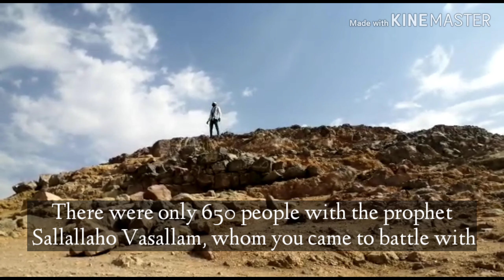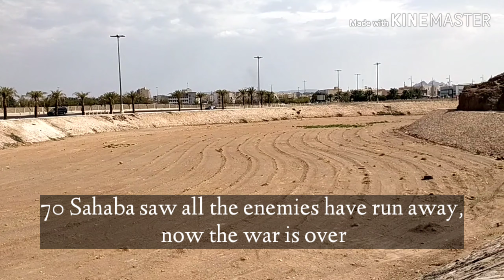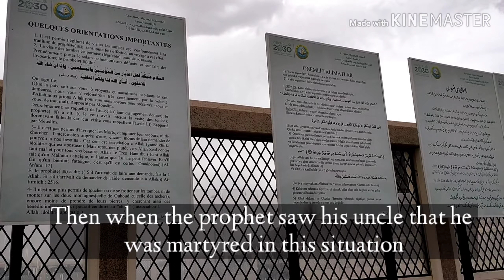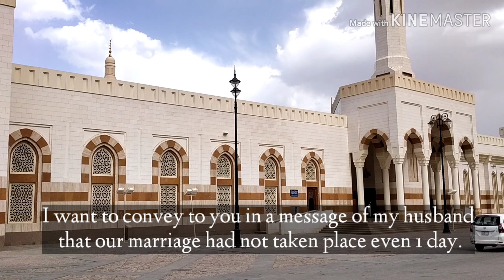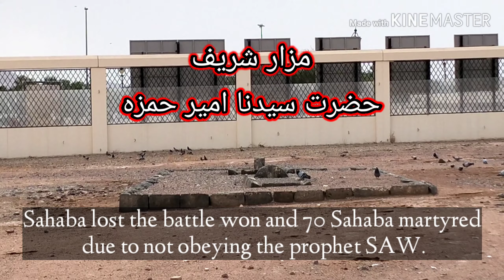Jang e Uhad | Battle of Uhad | جنگ احد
Published on,  June 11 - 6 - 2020

Assalamualaikum Wa Rehmtullah Wa Brakathu.

I wish You All Brothers And Sisters 👫

Topic Story -

The Battle of Uhud was the second military encounter between the Meccans and the Muslims, preceded by the Battle of Badr which had been fought in March 624, where a small Muslim army had defeated a larger Meccan army. Marching out from Mecca towards Medina on 10 December 624 CE, the Meccans desired to avenge their losses at Badr and strike back at Muhammad and his followers. The Muslims readied for war soon afterwards and the two armies fought on the slopes and plains of Mount Uhud.

Flow Me - 🇸🇦🇮🇳

My You Tube Channel Name -